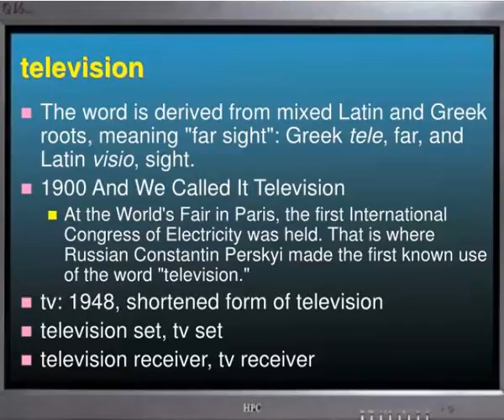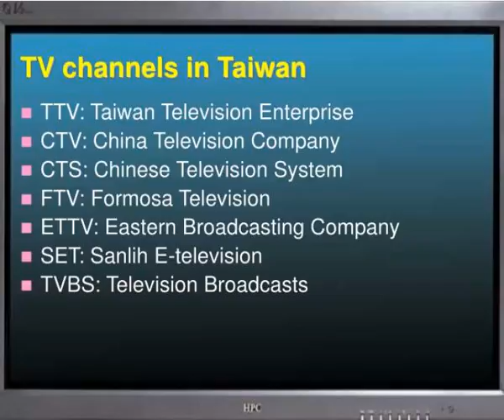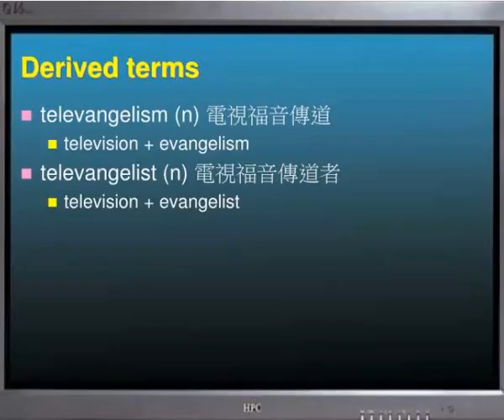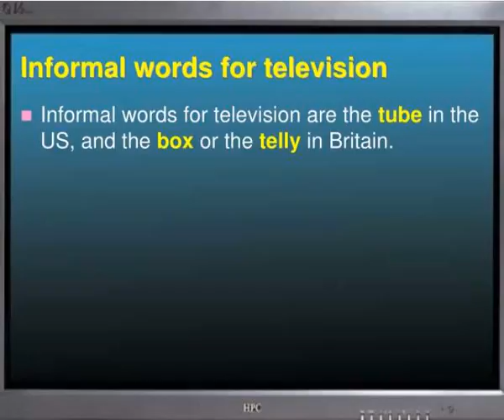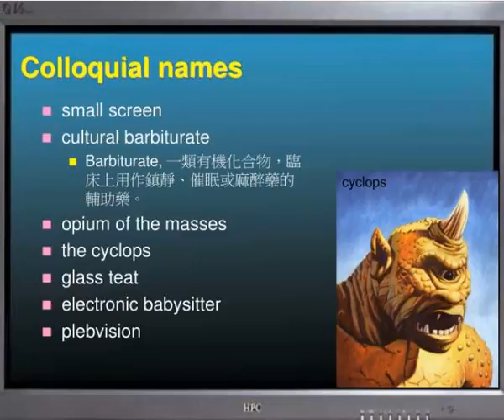television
Presentation of English for Media.  television.  ???  993d0901  ???  994c0905  ???  994c0045.  television (n).  a piece of electronic equipment shaped like a box with a screen, on which you can watch programs  ???  a widescreen television Slideshow 2971723 by nevan
 show1 : television

 show2 : television

 show3 : television n

 show4 : television n

 show5 : television1

 show6 : television1

 show7 : tv channels

 show8 : tv channels

 show9 : tv channels in taiwan

 show10 : tv channels in taiwan

 show11 : slide6

 show12 : slide6

 show13 : phrases

 show14 : phrases

 show15 : related terms

 show16 : related terms

 show17 : derived terms

 show18 : derived terms

 show19 : informal words for television

 show20 : informal words for television

 show21 : slide11

 show22 : slide11

 show23 : slide12

 show24 : slide12

 show25 : telly

 show26 : telly

 show27 : colloquial names

 show28 : colloquial names

 show29 : thanks for listening

 show30 : thanks for listening